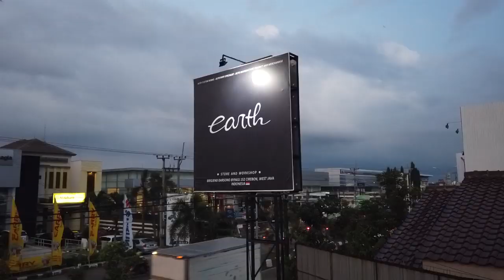Behind The Scene Mitsubishi Xpander Saber Photo Session Ft. Earth Industries Merchandise